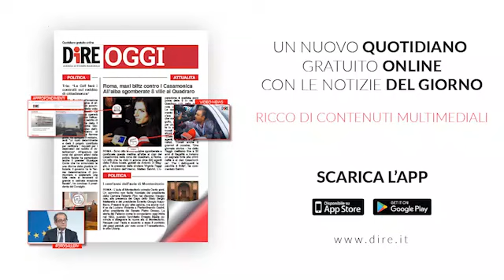Roma - Robot in sala operatoria per protesi ginocchio (29.07.20)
- Arriva nella sala operatoria dell'ospedale “San Carlo di Nancy” di Roma un nuovo robot che supporta il chirurgo nell'impianto di protesi del ginocchio. E' il sistema 'Navio'. A spiegarne all'agenzia di stampa Dire i vantaggi sia per il paziente che per il chirurgo è Mario Tartarone, direttore del Dipartimento di Ortopedia e Traumatologia dell'ospedale capitolino. (29.07.20) DIRE